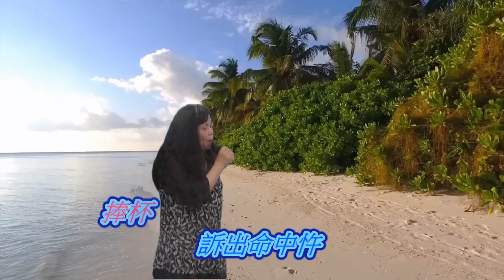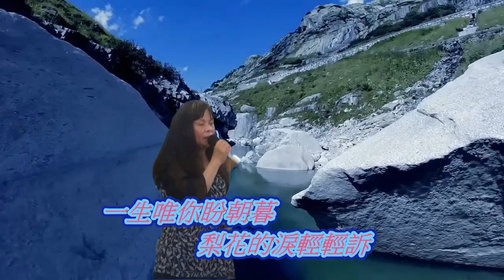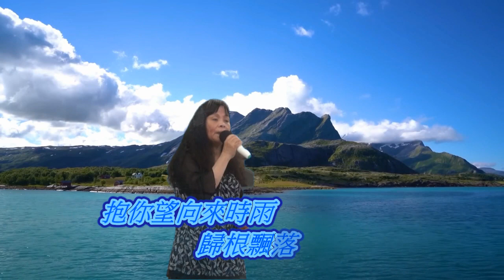月下再相逢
碧貞